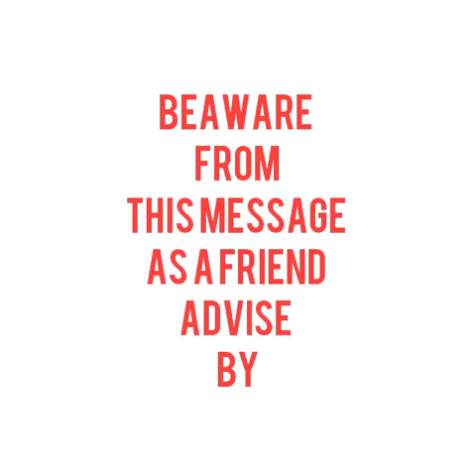BTS ARMY/ KIM MIN SU/ (READ DESCRIPTION)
I write it again
I don't know how but all I write it's delete
anyways

Hi guys!
               welcome home!
                                             So,the background music is (chamber 5)
the pics and music craded is not mine give craded to real owners

So real owners is

●YOUNG JUNGWON
●LEE HEESEOUNG
●PARK JONGSEONG
●SHIM JAEYOON
●PARK SUNGHOON
●KIM SUNOO
●NI-KI
■ENHYPEN

                                        {UNIEE}      {NOONA}
                                                [FRIEND]
♡MY FRIEND LIST
☆KOOKIE'S COOKIES 🐙

                                          《ANYWAYS》

INSTRA COMING SOON!

                                           《BTS ARMY》